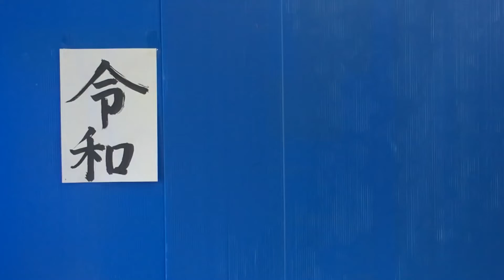対馬のユーチューバー。連子鯛売るぞ！